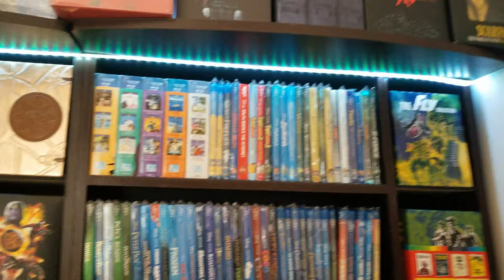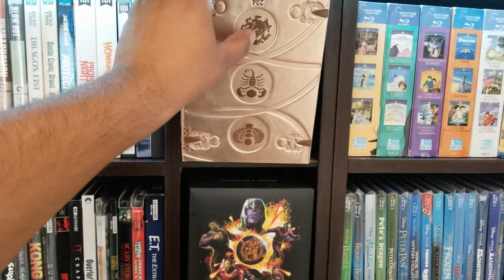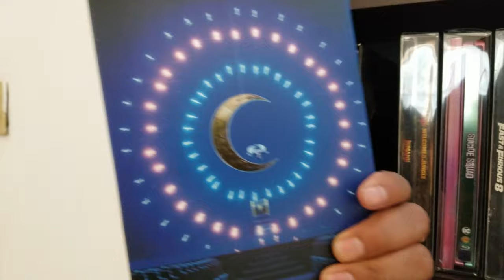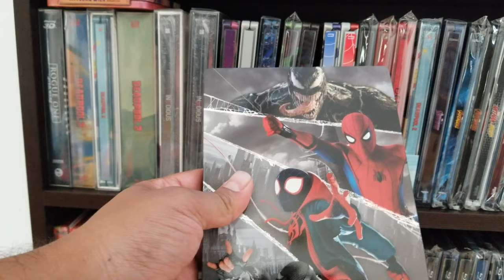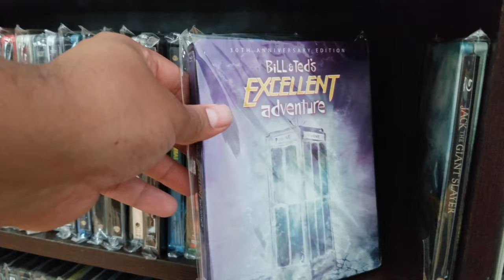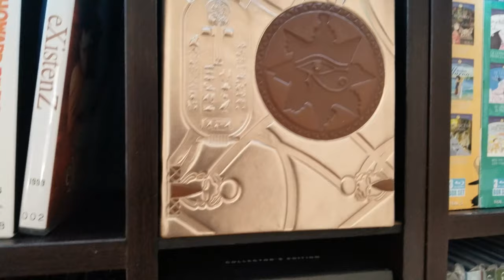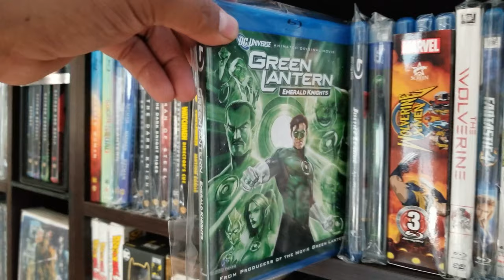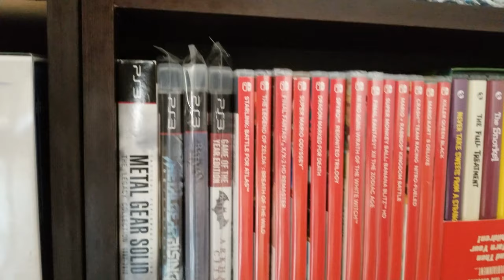My whole collection 2020, Premium, Boutique, Steelbooks and more!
Hello!
Long time since my last video, but this one took some time to make. I want to firstly thank you all for watching and supporting the channel, I also want to thank my family and friends, My patreons, and all who have subscribed (If you have not please do so) any questions about any of the movies please let me know in the comments.
You can now tip me in Dogecoin (DOGE) Address: D9XqRYMtQ4Et5BiC4NQUFbNwZdRUBYLCMU